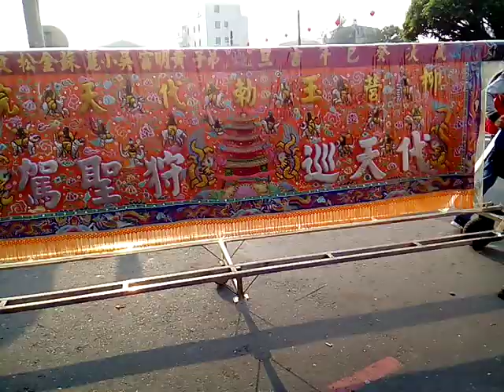VID 20190320 074619新營王公廟同濟宮恭祝開漳聖王聖誕千秋暨恭迎天上聖母祈安遶境大典